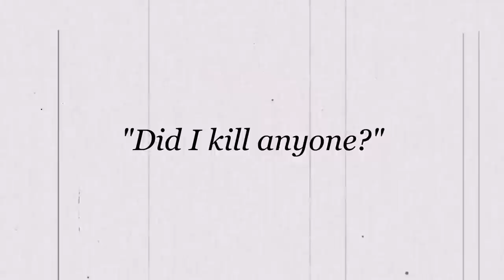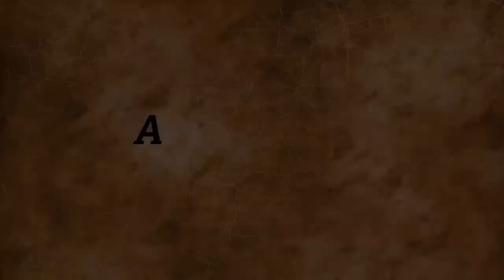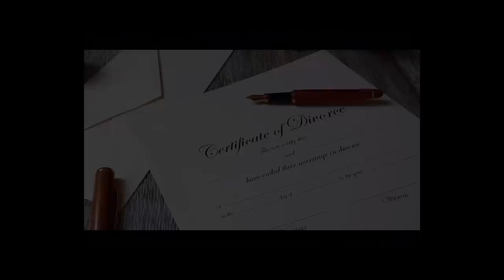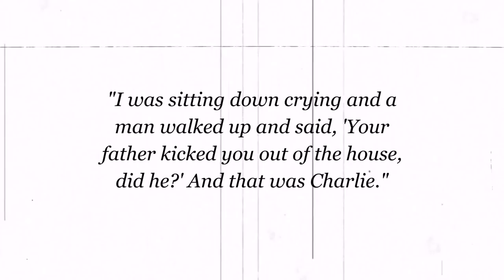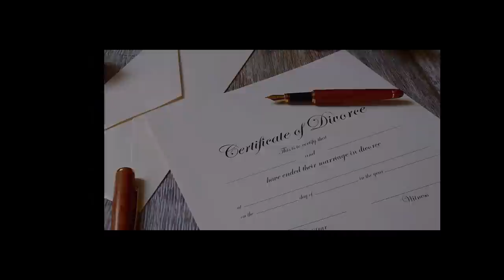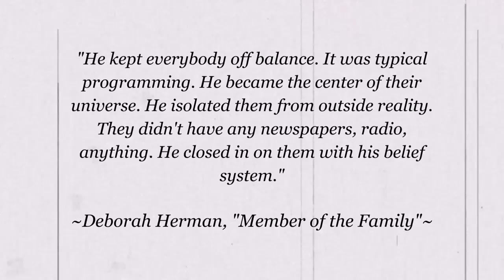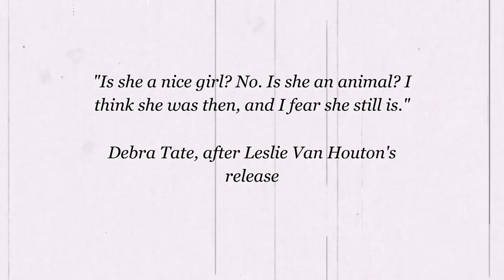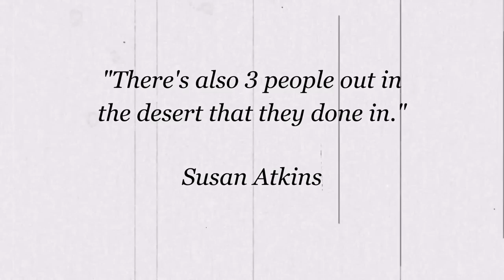Charles Manson; What Happened to Him and His Family?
Charles Manson was one of the most infamous criminals of the '60s & '70s. This video explores the aftermath of the Tate/LaBianca murders; Manson as well as everyone involved.
Source: "Helter Skelter" by V Bugliosi. Images from pixabay.com and Wikimedia commons public domain. CC share alike are referenced below:

                                                      Attributions

      Created by: J. Scott

      Created by: A. Light
2.) Lifestyle
      Created by: edlf2005
3.) Court of Appeals
       Created by: K. Lund

      Created by: P. Whitaker
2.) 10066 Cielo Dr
      Created by: G. Swan
3.) Trent Reznor
      Created by: B. Hayden Safdie
4.) Hollywood HS
      Created by: G. Smith
5.) Manhattan Beach, Cal
6.) Lombard Street, San Fran
      Created by: Bryan

      Created by: D. D'Amato

      Created by: Rneches

      Created by: G. Biard
2.) Academy of Motion Picture Arts
      Created by: Downtowngal
3.) Stage Coach trail
      Created by: PKM
4.) Supreme Court of Cal
      Created by: T. Kleinlercher
5.) Hippies
      Created by: D. Redmond & P. Campbell
6.) Tate Grave
      Created by: IlaZilla
7.) Berkeley Law
      Created by: A. Anderson

       Created by: F. Whitney, LA Times

      Created by: A. Myers
2.) Irving Kanarek
     Created by: IrvinaK
3.) Joel Zwick-Full House
      Created by: A. San
4.) Sunny Acres
      Created by: Sarmatae
5.) Univ of North Texas
      Created by:M. Barera

      Created by:Alajamte
2.) San Quentin
      JessTess87
3.) Cal Med Fac
      Created by:Jesstess87